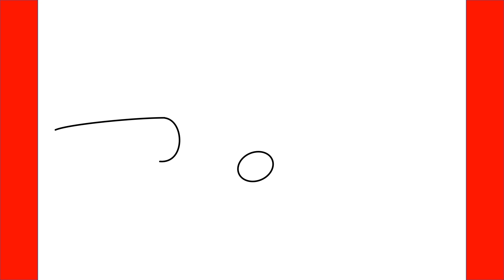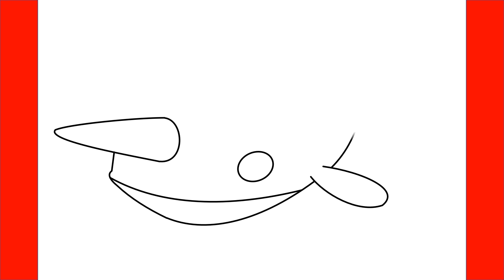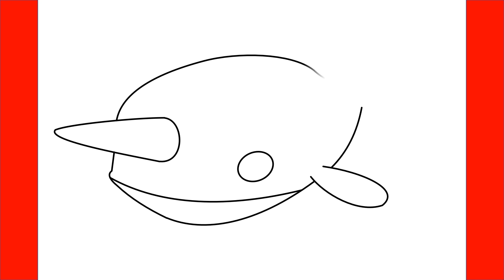How To Draw Narwhal From Roblox Adopt Me - Step By Step Drawing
Learn How To Draw Narwhal